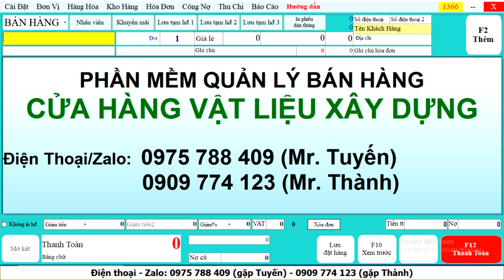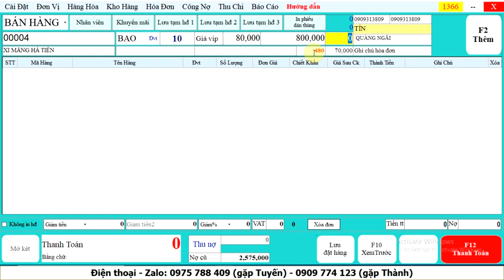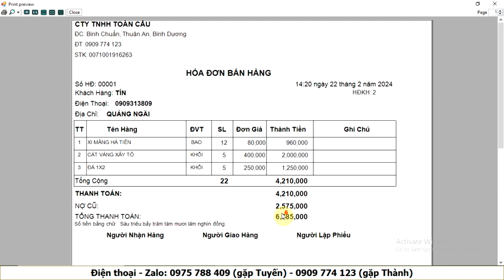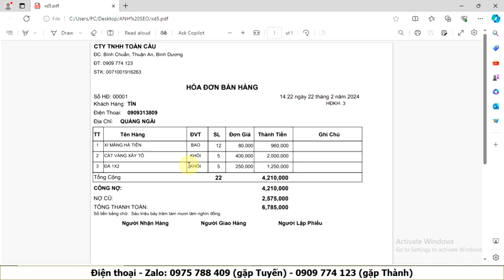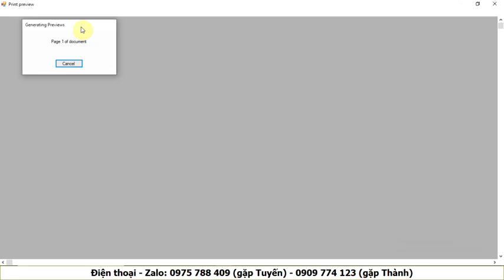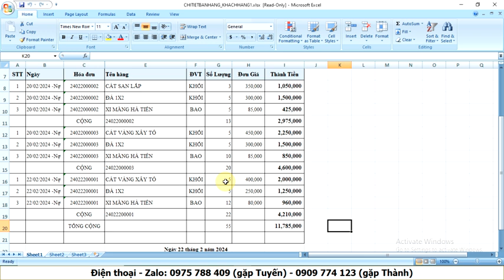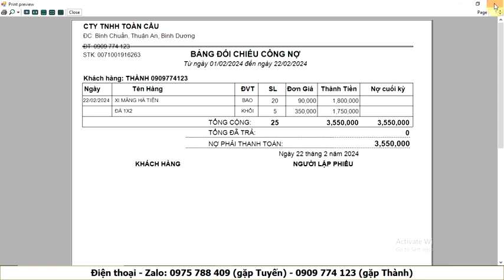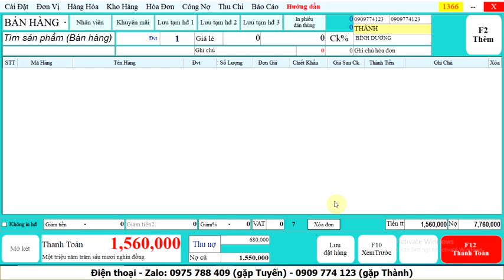PHẦN MỀM QUẢN LÝ BÁN HÀNG CỬA HÀNG VẬT LIỆU XÂY DỰNG, XI MANG, CÁT ĐÁ 2024